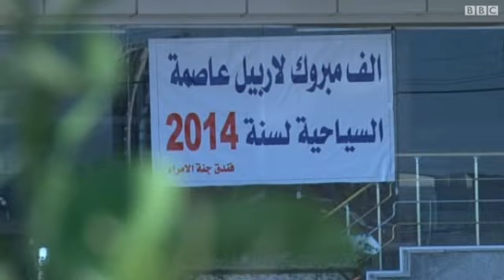اربيل عاصمة السياحة العربية لعام 2014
قطاع السياحة في اقليم كردستان يزدهر بصورة ملحوظة وخصوصا خلال السنوات القليلة الماضية.